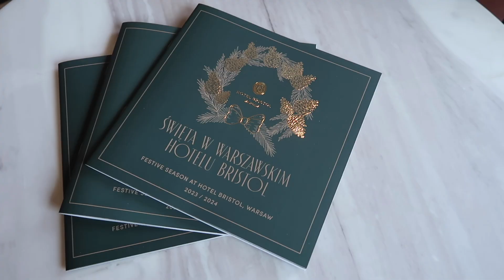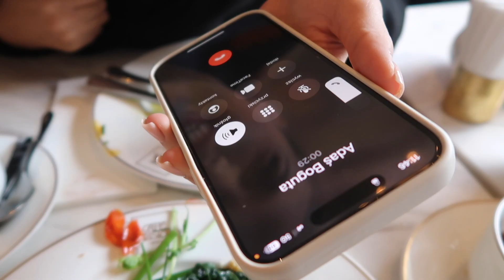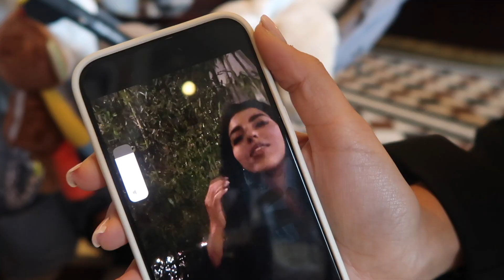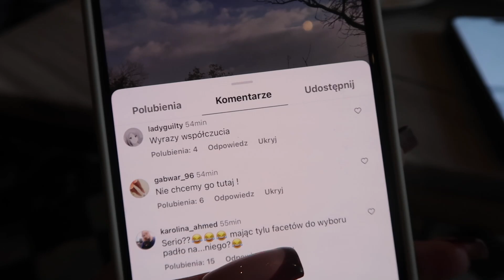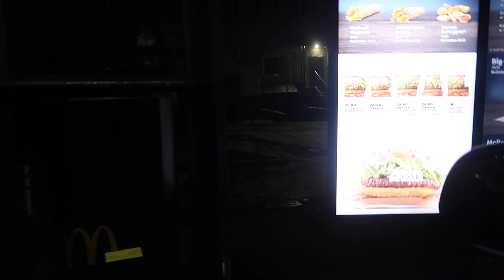VLOGMAS 1 | NIESPODZIANKA URODZINOWA, ROBIĘ NOWE TATUAŻE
WSPÓŁPRACA/COLLABORATION